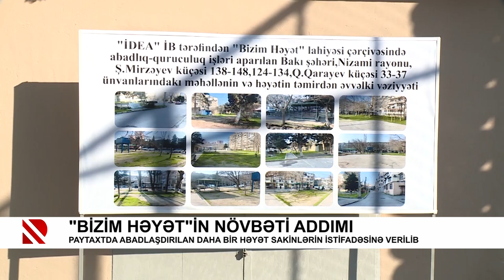"Bizim həyət"in növbəti addımı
Paytaxtda abadlaşdırılan daha bir həyət sakinlərin istifadəsinə verilib